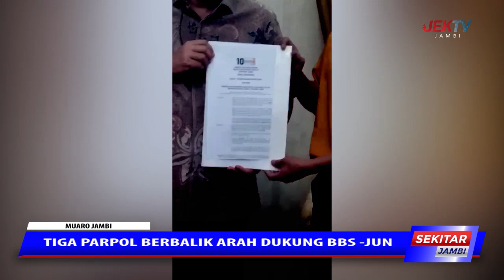TIGA PARPOL BERBALIK ARAH DUKUNG BBS JUN